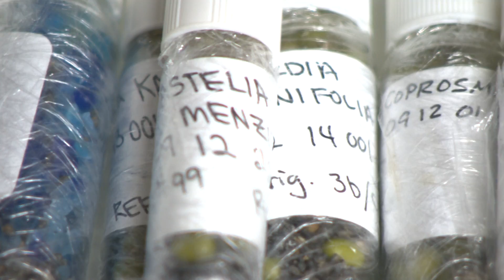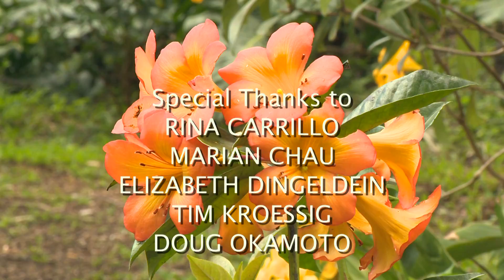Lyon Arboretum - Who We Are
Learn about the rich history and programs of the Harold L. Lyon Arboretum -- a nearly 200-acre botanical garden in Manoa, Oahu, Hawaii -- utilized for research, education, and conservation of rare and endangered plant species. The Lyon Arboretum is a unit of the University of Hawaii at Manoa.

This video is included in a four-part series called "Hawaii Historic Sites".

Credits:

- Executive Producer: Barry Nakasone
- Producers: Joy Chong-Stannard, Victoria Nalani Kneubuhl
- Director/Editor: Joy Chong-Stannard
- Writers: Victoria Nalani Kneubuhl, Lyon Arboretum Staff
- Videographers/Audio: Sara Miyazono, Barry Nakasone
- Drone Video: Tad Vaughn
- Narration Recording: Edgar Ambrosio
- Narrator: Aito Simpson Steele

Funded by the Hawaii Educational Networking Consortium

Produced and Distributed by The Hawaii State Department of Education, Office of Curriculum, Instruction and Student Support (OCISS) Video Technology Group